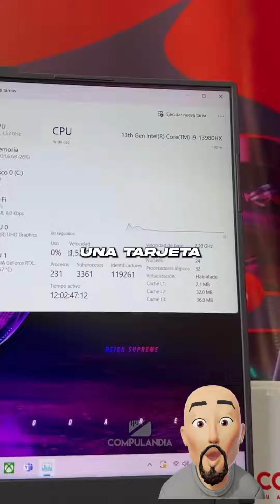Super máquina um core i9 com 32 gb de ram placa gráfica RTX4070 excelente edição de vídeo